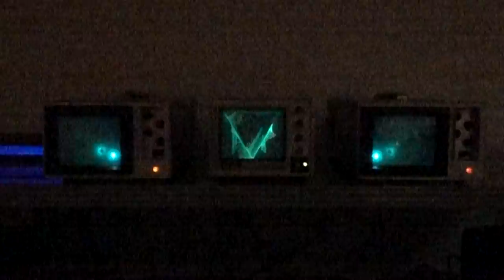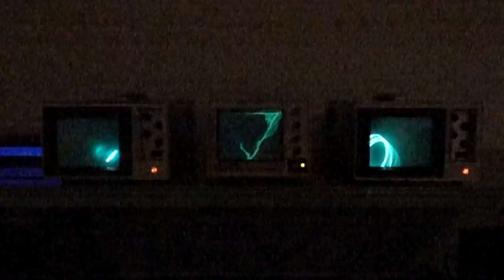XY scope audio visual demo slow motion